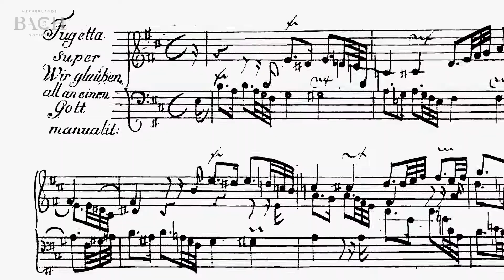Van Doeselaar on Bach Wir glauben all an einen Gott BWV 681 | Netherlands Bach Society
"You could say that on Bach's authority you shouldn't maintain such a stringent division between what's for organ and what's for harpsichord." Organist Leo van Doeselaar talks about Fughetta super: Wir glauben all an einen Gott, which he performed for All of Bach.

Recorded for the project All of Bach on June 23rd 2014 at the Walloon Church, Amsterdam.